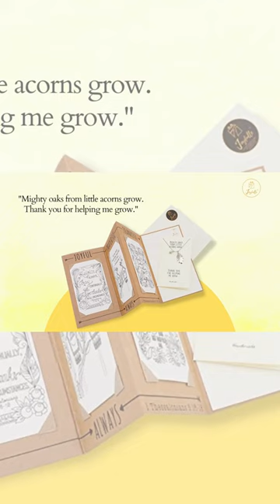Joyfulle - Acorn and Oak Leaf Necklace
Wear this oak necklace to remind yourself how much you appreciate that person who helped you grow. 💖